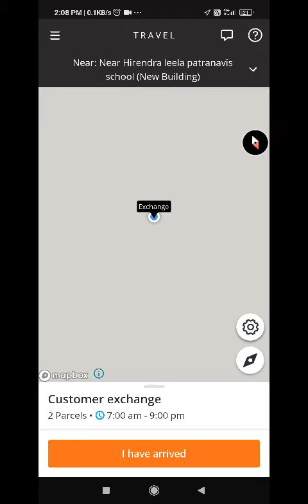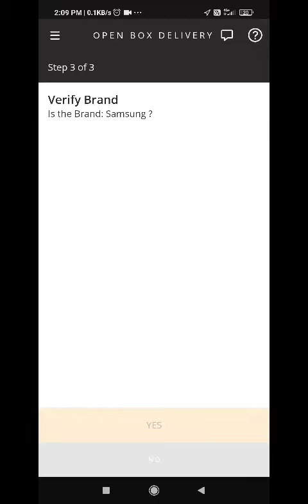Amazon Flex Exchange In App